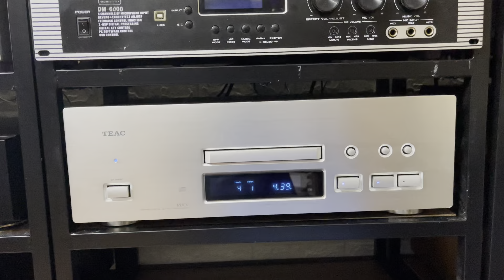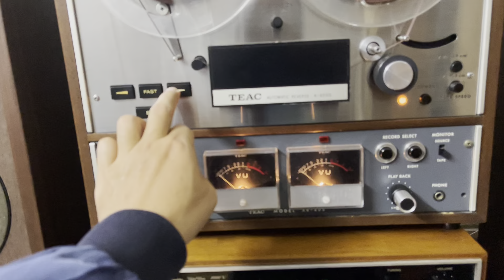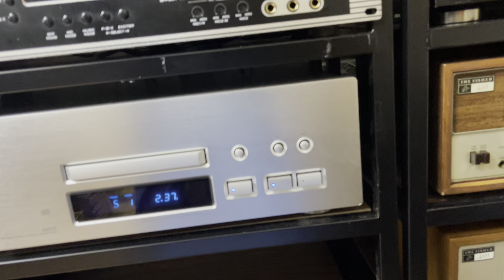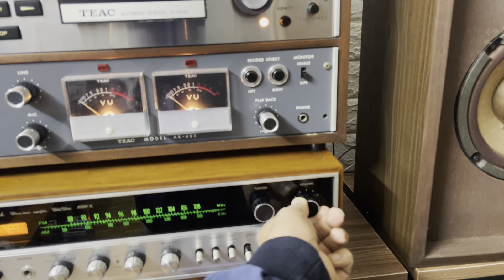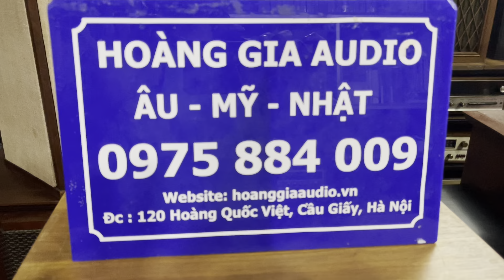Bộ phối ghép không trượt đi đâu được. Hoàng Gia Audio 0975884009